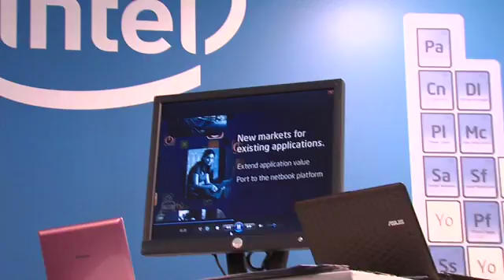MeeetMobility at MWC. Session 3 Part 1: IADP & MeeGo Q&A with Scott Apeland, Intel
sits down with Scott Apeland, Director, Intel Developer Network to talk about the Intel Atom Developer Program, the AppUp Center and MeeGo.